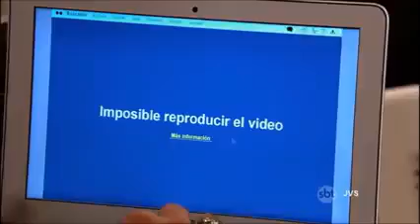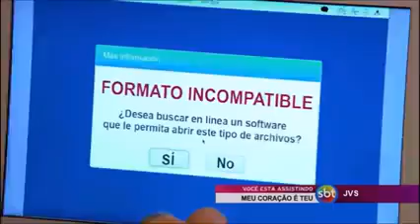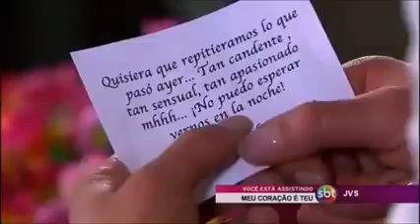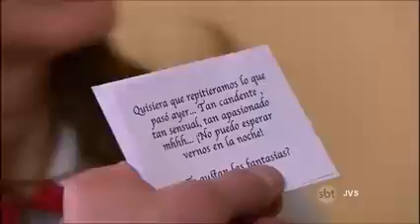Ana e Fernando 138